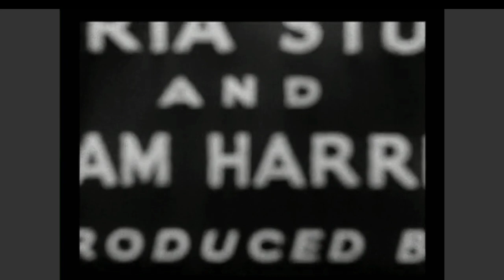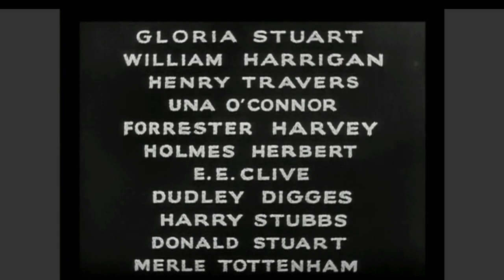Der Unsichtbare (1933) Opening | FSK: 16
Der Unsichtbare (Originaltitel: The Invisible Man) ist ein US-amerikanischer Horrorfilm des Regisseurs James Whale aus dem Jahr 1933 nach dem gleichnamigen Roman von H. G. Wells. Der Film machte den Schauspieler Claude Rains aufgrund seiner markanten Stimme bekannt.

Film:

Deutscher Titel: Der Unsichtbare
Originaltitel: The Invisible Man
Produktionsland: USA
Originalsprache: Englisch
Erscheinungsjahr: 1933
Länge: 70 Minuten
Altersfreigabe: FSK 16

Stab:

Regie: James Whale
Drehbuch: Philip Wylie, R. C. Sherriff
Produktion: Carl Laemmle, Jr.
Kamera: Arthur Edeson
Schnitt: Ted J. Kent

Besetzung:

Claude Rains: Dr. Jack Griffin
Gloria Stuart: Flora Cranley
William Harrigan: Dr. Arthur Kemp
Henry Travers: Dr. Cranley
Dudley Digges: Chefkommissar
Una O'Connor: Jenny Hall
Forrester Harvey: Herbert Hall
E. E. Clive: Wachmeister Jaffers

Alle Rechte liegen bei Universal Pictures.